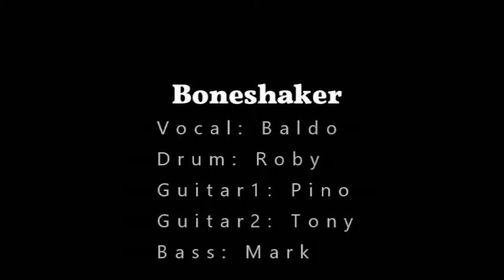Boneshaker Remedy cover